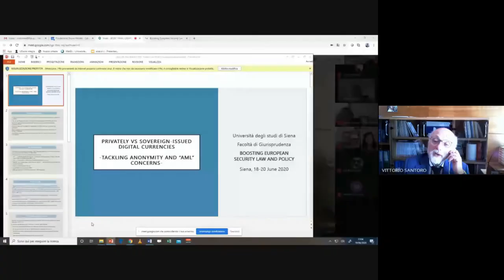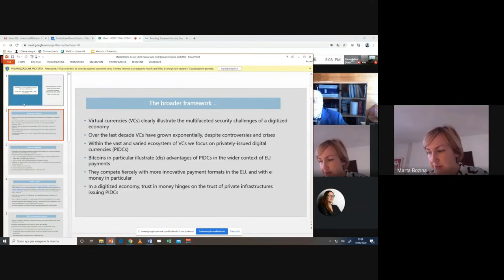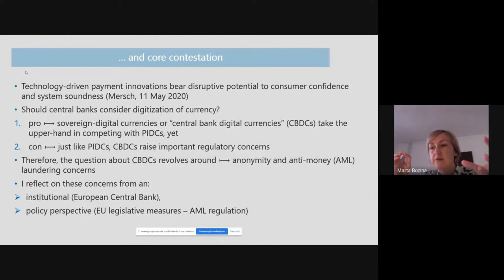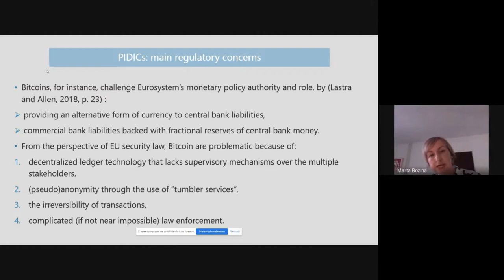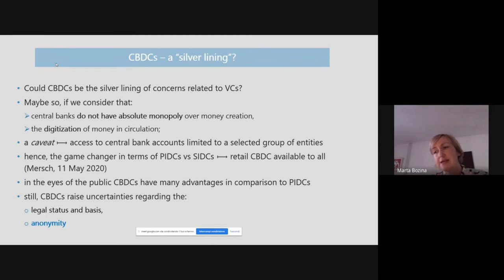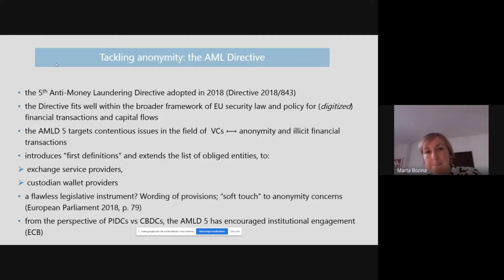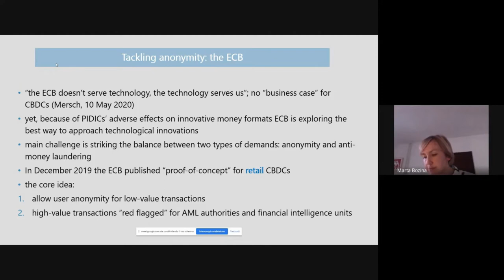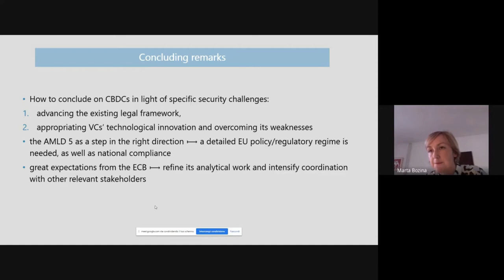Besec session III part II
Boosting European Security Law and Policy – BESEC Final Conference
Friday 19 June, h. 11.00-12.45
II Session part 2: Flows of Migrants and Fundamental Human Rights

Kateřina Kasalová, Masaryk University in Brno
Detention of a Child in the Light of EU Asylum and Migration Law

Giammaria Milani, University of Siena
Nationality and Security in the European Context

DISCUSSION